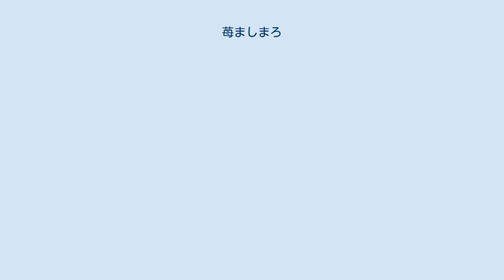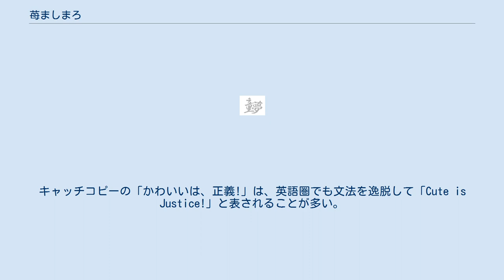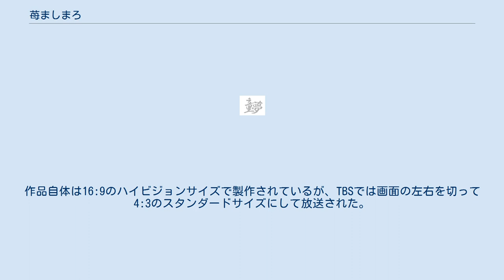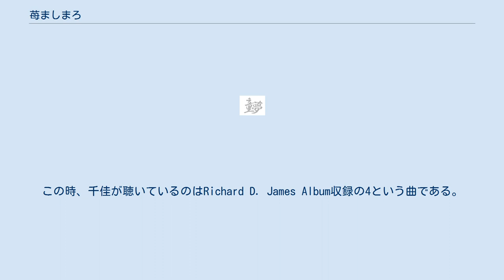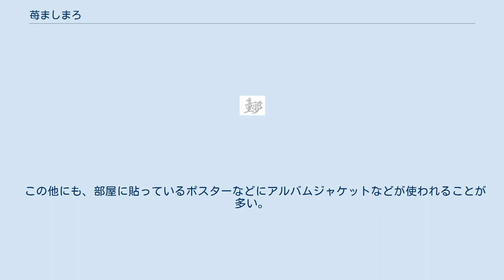苺ましまろ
『苺ましまろ』（いちごましまろ）は、ばらスィーによる日本の漫画、およびそれを原作としたアニメ、ゲーム作品。
『月刊コミック電撃大王』（KADOKAWA）において2001年から連載されている。
2005年7月から10月までテレビアニメが放送されたほか、同年8月にはゲーム化もされた。
2007年2月から4月まで第1期のOVAが全3巻で発売され、2009年1月から3月まで第2期のOVAが全2巻で発売された。
 キャッチコピーは「かわいいは、正義!」。
 主な登場人物は11歳から16歳までの少女5人。
一話完結形式で、特になんてことはない普通の日常に見えて実は目一杯シュールな世界を描く。
ローティーンの女の子の仕草やファッションなどが詳細に描かれている点が特徴的。
作中の小学生はランドセルではなく、ショルダーバッグなど普通のバッグで学校に通っている。
キャッチコピーの「かわいいは、正義!」は、英語圏でも文法を逸脱して「Cute is Justice!」と表されることが多い。
 水野透子の漫画に『苺ましゅまろ』（松文館刊）という題のものがあるが、本作とは無関係である。
 作品の舞台は作者の出身地でもある静岡県浜松市であり、同市に実在する建物・風景（JR浜松駅、佐鳴湖など）がよく描かれ、お祭りなどの地域行事もネタに取り入れられている。
アニメ版においても同様で、担当スタッフが現地取材を行っている。
また、原作中の地名表記等から主要登場人物は浜松市中区に居住している設定であることが明らかとなっている。
 登場人物の通う学校や作中に登場する地名はいずれも浜松市内に実在していることから、ファンが「聖地巡礼」と称して現地を訪れていたが、地元住民が迷惑を受けているとして電撃大王2006年3月号誌上で「このような行為は控えていただきたくお願い申し上げます」との告知が出された。
2011年3月から5月末まで期間限定で、浜松市のスタータクシーグループがキャラクターを車体に描いた「萌えタク」と称するタクシーの運行と萌えタクを使って作中に登場する舞台を回る観光ツアーを行った。
 前節の通り主要登場人物は浜松市在住の設定ではあるが、普段はどの人物も遠州弁などの方言は用いず標準語で会話をしている。
ただし伊藤千佳・松岡美羽の2人は「ボケとツッコミ」のやりとりにおいては関西弁を話すことが多い。
また、一度だけながら美羽が名古屋弁を使うシーンがあった他、連載初期においては会話が全体的に関西弁と標準語が混在した口調で作られていた。
 本作は欧米でも翻訳版が流通しており、人物設定や舞台設定の改変はない。
しかし、発音の便宜上から一部のキャラクターにオリジナルのあだ名がつけられている（Nobue→Nobyなど）。
また、子供同士の会話が中心なので原作に比べて卑俗な口語体や幼児語が多く登場する。
 日本語の文字や日本独自の文化がネタになっている場合は欄外に注が加えられている。
なお、理由は不明であるが一部の効果音や擬音が消去されていたり日本語表記のままで残されていたりしている。
 日付は発売年月日。
 2005年7月15日から10月14日までTBSで、同年8月5日から10月28日までBS-iで放送された。
全12話。
作品自体は16:9のハイビジョンサイズで製作されているが、TBSでは画面の左右を切って4:3のスタンダードサイズにして放送された。
 演出の特徴として、原作にある独特の間をあらわすために、音楽を少なくして声優の演技や効果音を前面に打ち出している。
 ジェネオンエンタテインメントより、全6巻が発売された。
 テレビシリーズの後に、ジェネオンエンタテインメントより全3巻が制作／販売された。
主音声の他、声をあてた声優によるオーディオコメンタリー（以下=AC）が収録されている。
 2005年8月11日に、PlayStation 2用ゲームソフトがメディアワークスから発売された。
CEROレーティング・全年齢対象。
 ゲームでは、伸恵の幼なじみで東京から浜松へ帰省してきた大学2年生の男の子を主人公として5人のヒロインたちとの交流を描くシナリオとなっている。
 週刊アニメプレス内で放送。
全10回。
 原作者が洋楽好きであるため、洋楽に関するものが作中に多数盛り込まれている。...